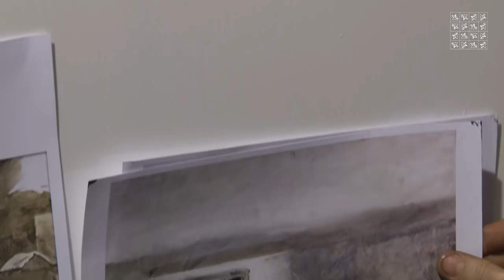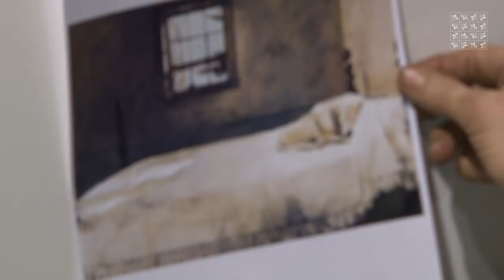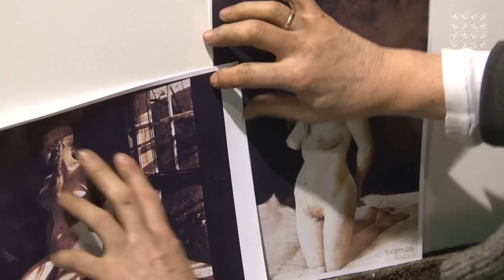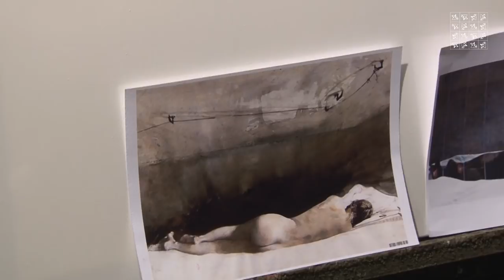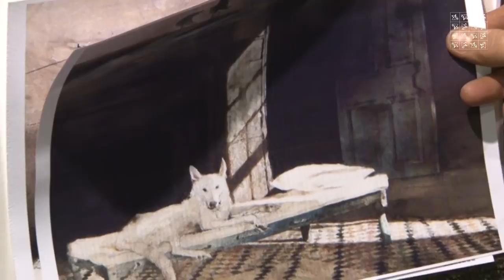Эндрю уайет - художник в большой буквы!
Елена Ильичева любит исследовать творческие наработки разных художников. В этом видео поговорим об известном художнике ХХ века Эндрю Уайете. Его творчество не оставит равнодушным ни одного зрителя. А вот чему мы сможем научиться у него, Вы узнаете от Елены Ильичевой!